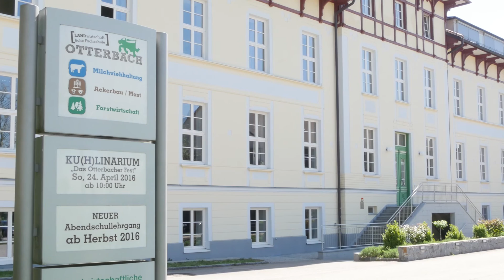Schulfilm Otterbach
Die Landwirtschaftliche Fachschule Otterbach - eine moderne Aus und Weiterbildungsstätte im Herzen des schönen Innviertels. Sie bietet Dir eine fundierte Ausbildung zur Führung eines land- bzw forstwirtschaftlichen Betriebes.